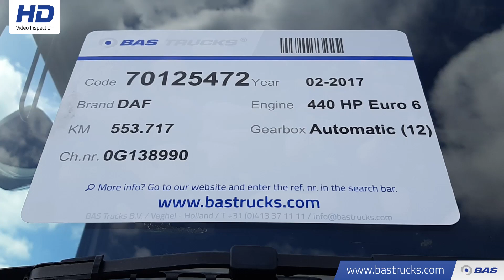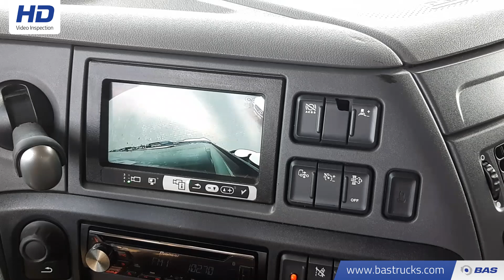70125472 DAF XF 440